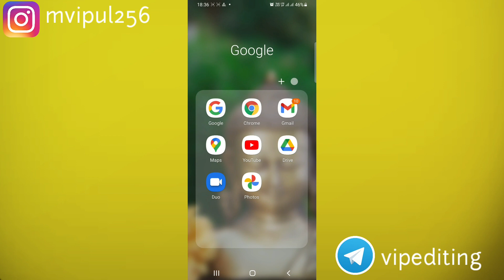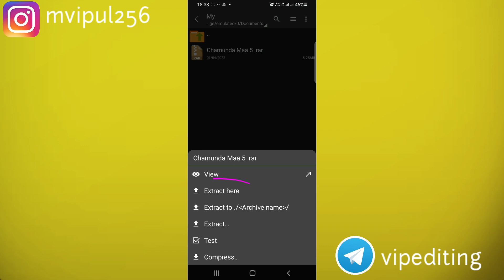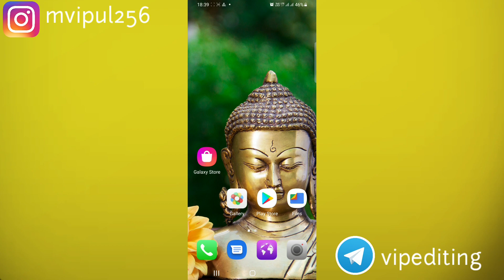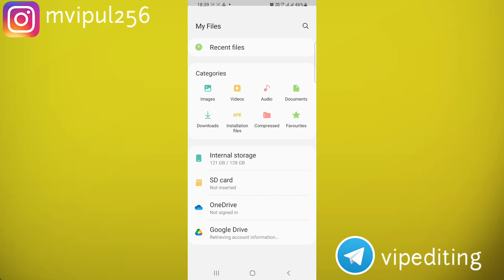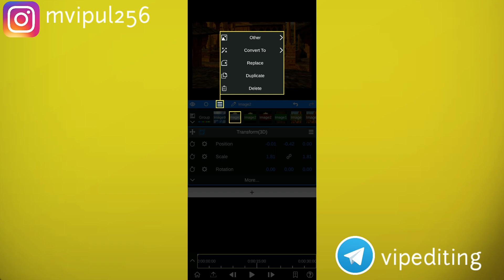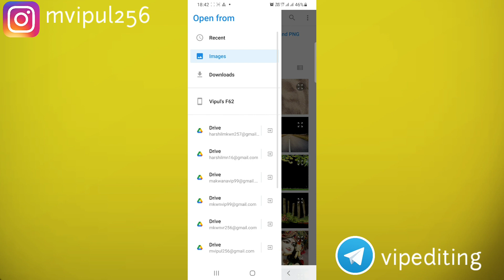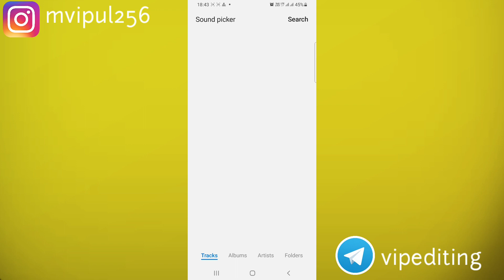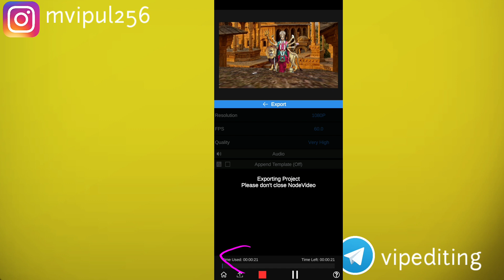Node video Chamunda Maa (5) status |Node video Editing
Project File Link ⬇️⬇️⬇️ Password in Video  File Name ~~

Chamunda Maa  5 .rar

matajivideoediting
Kinemaster mataji video editing
mataji status
allmatajistatus
mataji video editing
mataji status
Jogani
3d status video editing
3d video status
Jogani status
Vipediting
Dashama statue
નવા ટેટસ
alight motion new edit
new style 2022 gujarati alight motion video editing
new trending 2021 gujarati status editing
alight motion effect download link
 alight motion emoji effect
 alight motion new video editing 2022 gujarati alight motion video editing hindi alight motion video editing navratri
 alight motion video editing text effect alight motion video kaise banaye
alight motion video editing gujarati 2022
meldi maa status alap,
meldi maa status alight motion,
full hd meldi maa status,
meldi maa status editing alight motion, meldi maa status editing alight motion
 # raja Chamunda ma
 # raja Chamunda maa status
Chamuda sarkar
 Chamuda maa darshan
Chamuda maa status dj
Chamuda maa status 2022
Chamuda maa status 4k
 Chamuda maa status gaman Santhal Chamuda maa status gujrati
Chamuda maa whatsapp status
 Chamuda maa status Kinjal Dave Chamuda maa Aarti
 Chamuda maa status Hemant chohan Chamuda maa video song status live Chamuda maa live status
 new Chamuda maa status live sharchat Chamuda maa status kinmaster editing Chamunda maa status green screen Chamunda maa status tik tok new Chamunda maa status roposo app Chamuda maa status MX taka tak Chamuda maa status 2022
 Chamuda maa status vikaram thakor Chamunda maa status video 2022
Jay mataji maa chamuda sada sahayate Mari maa Chamunda